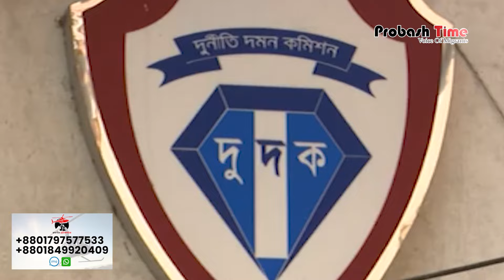মালয়েশিয়া শ্রমবাজার গিলে খেয়েছেন স্বপন-শেখ রেহানা! | Malaysia Visa | Sheikh Rehana | Probash Time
Contact//যোগাযোগের ঠিকানা

389/B, MG Tower (7th Floor), DIT Rd, West Rampura, 1219 Dhaka, Dhaka Division, Bangladesh

- Team Probash